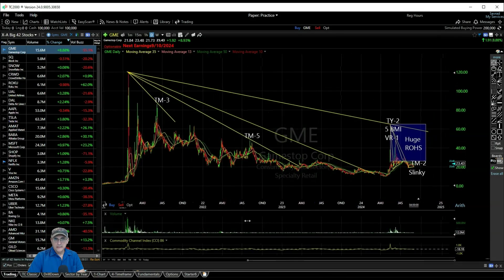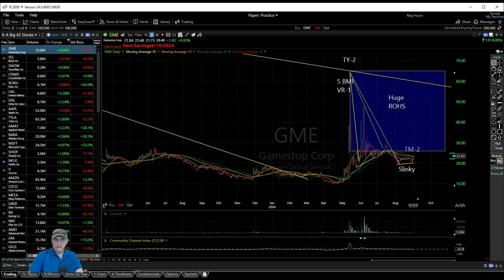$GME Gamestop update..TY-3 Cycle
Cycle breakdown in the handle of the TY-3 cycle...price squeeze has come in...keep eye on